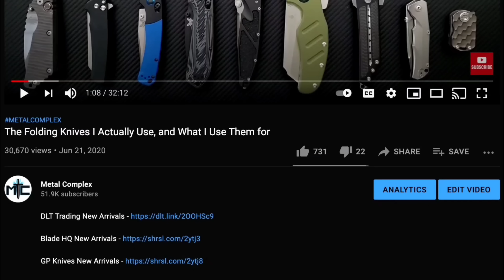Why I Didn't Go To Blade Show (And Why I've Never Been) - TKG 207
Here's why I didn't go to Blade Show this year...